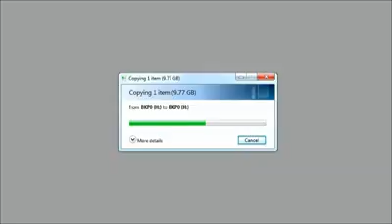Royel photo khargone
Photographer